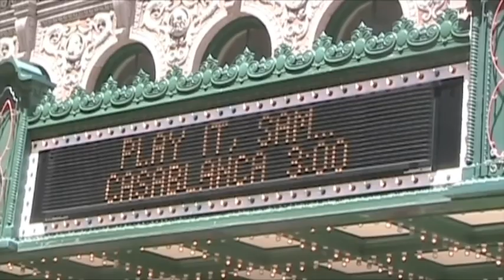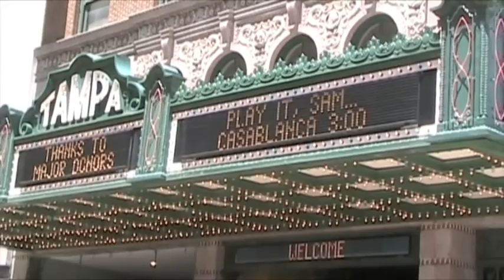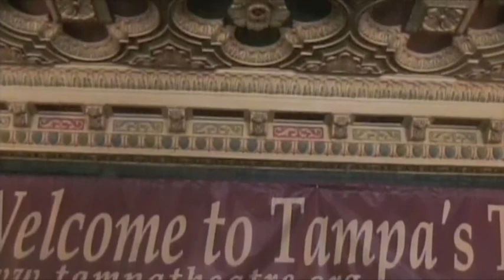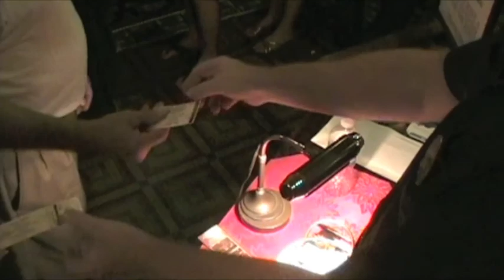Tampa Theatre Projectionist Mike Hurley Life in a Day 3 of 3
crowds in line at box office, concessions stand, organist